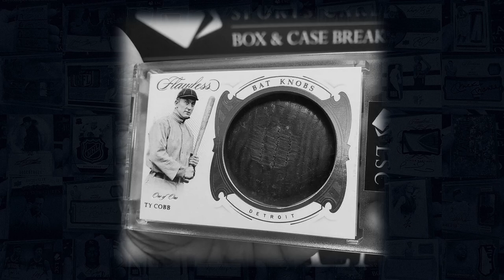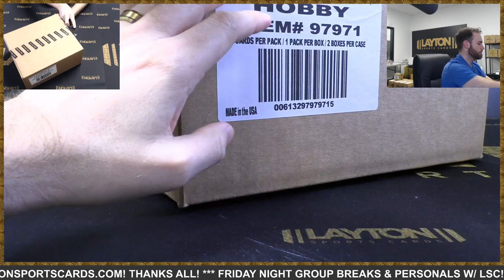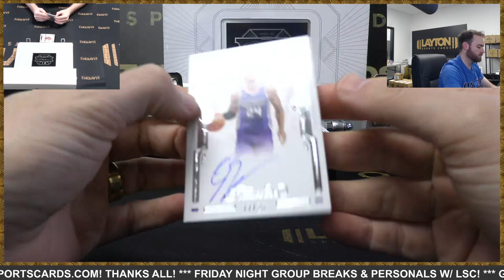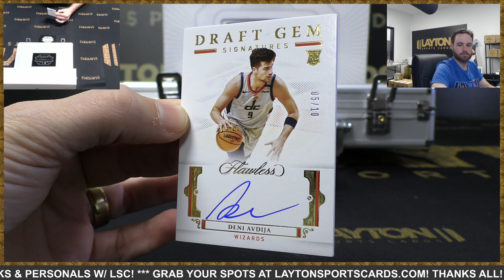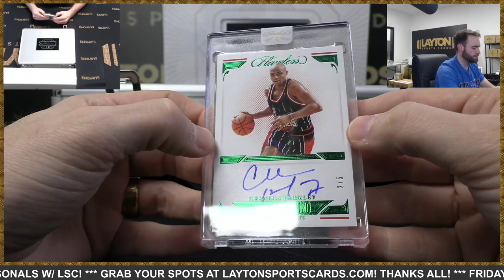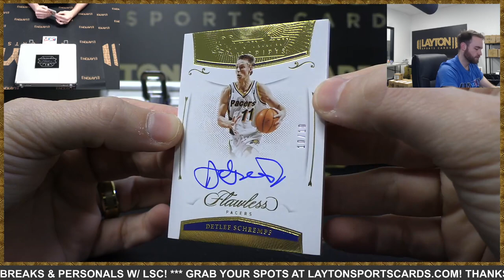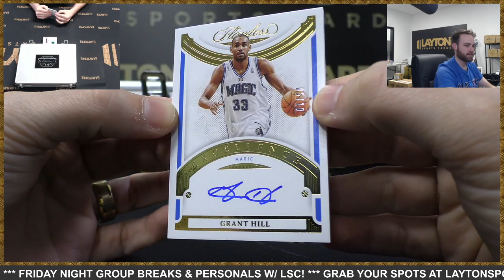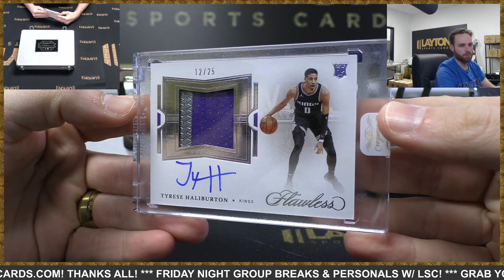2020/21 Panini Flawless Basketball Hobby 2 Box Case Break #29